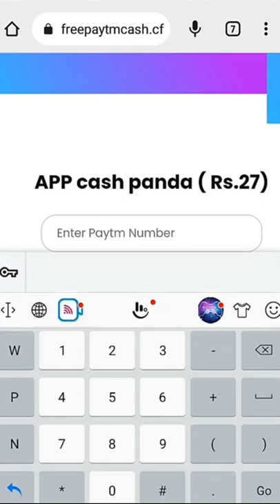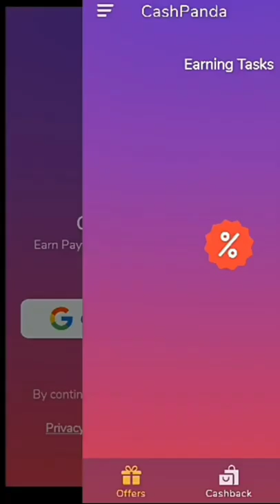🤑Today New Campaign Loot Offer 27₹+27₹+27₹ Instant Paytm Cash || Tasks💰Campaign BUG|| New Paytm app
quote paytm
2 paytm accounts
2 paytm in one phone
2 paytm account kyc
loot paytm cash
loot paytm
loot paytm gold
3 patti paytm cash 2021
50 rs paytm loot
5 rs paytm cash
bp paytm
e paytm
e-campaign
1 paytm cashback points equal to
1 paytm first points equal to
2 paytm accounts
2 paytm in one phone
20 paytm cash
paytm 7 pe 700 cashback offer
paytm 9apps